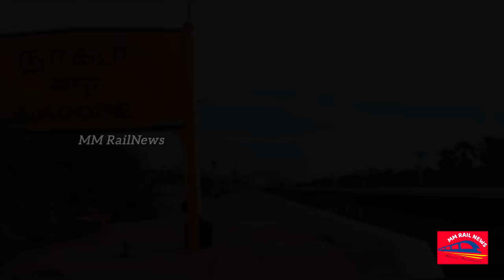அதானி குழுமத்தால் தமிழகத்திற்கு புதிய ரயில்பாதை-இரண்டு நகரங்கள் இணைப்பு- New Railway project in TN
purely related to railways.